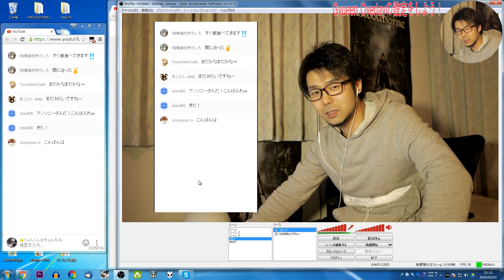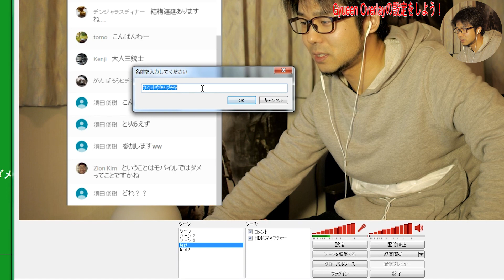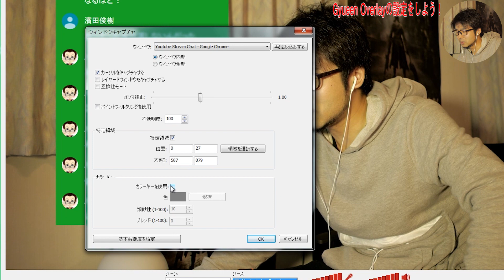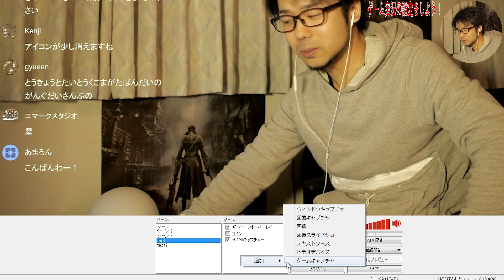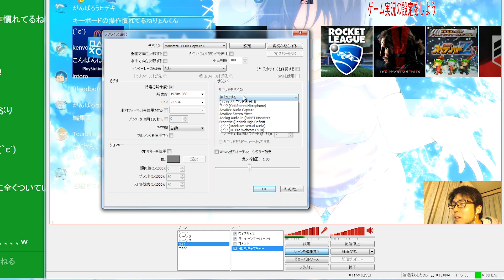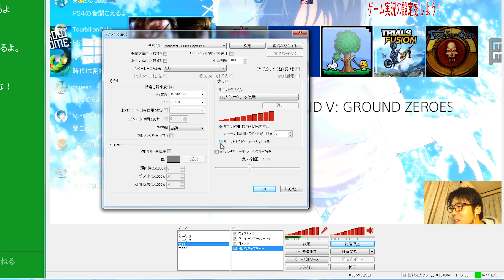これが新時代の生放送だ！【OBS】を超絶解説☆【Part2】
未だにウェブカメラやゲームの映像だけで生放送してるだって！？マジかよ！！
いいぜっ！おれが1段も2段もレベルアップした生放送の極意を最強解説してやる！！この動画に全てを置いてきた！！
●本シリーズの解説内容:視聴者コメントを残す生放送のやり方/コメントをお洒落に表示する生放送/ゲーム実況生放送のやり方
●Part2は下記を行います。※OBS for Macは大分仕様が違うので、本動画では対応しておりません。
ギュイーンオーバーレイの設定方法→ゲーム実況の設定方法

※ギュイーンオーバーレイを使用しての生放送の際には、【本生放送はギュイーンオーバーレイを使用しております】と概要欄に記載をお願いします。

●この動画で使用した機材リスト
・MonsterX U3.0R(HDMIキャプチャー)

・Zoom H2n(マイク)

・DMC-GH3(カメラ)

・C920(ウェブカメラ)

りょんくん☆使用ガジェットリスト↓

りょんくん☆使用カメラ機材リスト↓

りょんくん☆紹介したい商品リスト↓

撮影：
録音：
編集：Premiere Pro CC 2015